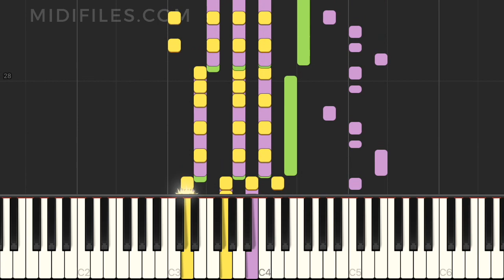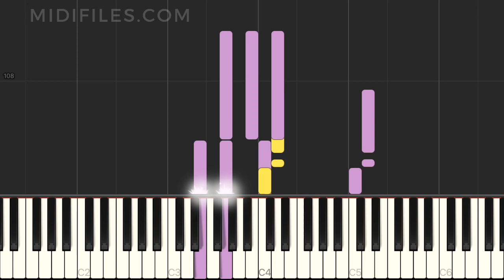Jogip... (Der Jogi Song) / Matze & SILVERJAM - PRO MIDI FILE